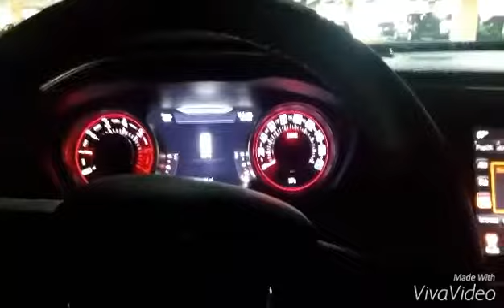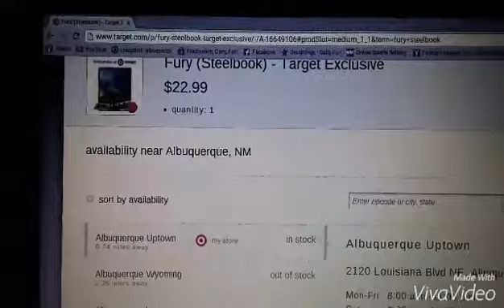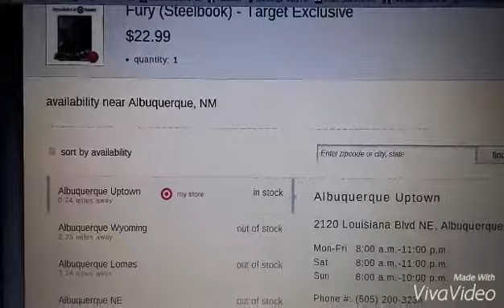Search for Fury Blu Ray Steelbook target exclusive. Rare find 2016?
Found fury steelbook at target.